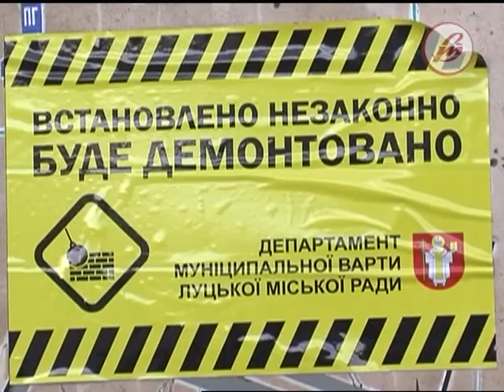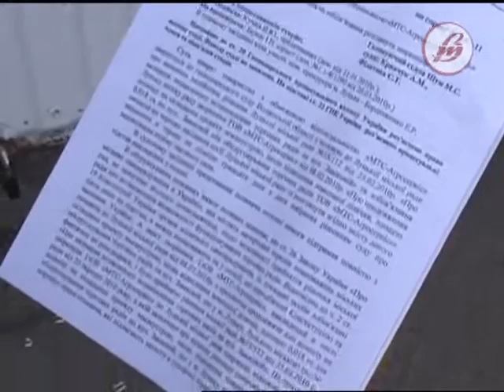17.09.2018. Новини. 08:30